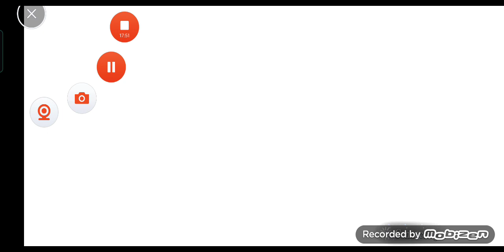JP 5th Anni Waifu pulls Plus Showcase! Tifa BT and FR! DFFOO JP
Let's go!!! Top Waifu is here!